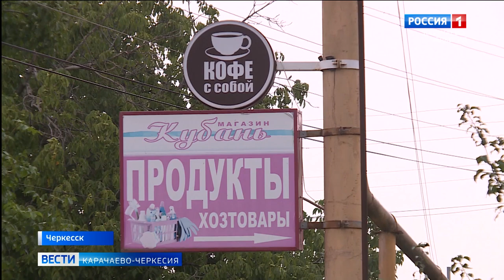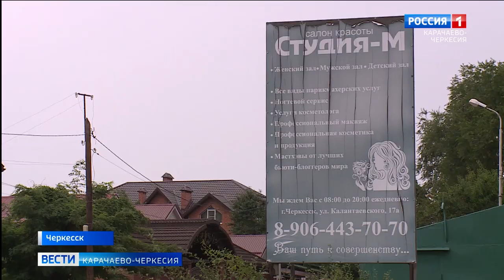На улицах Черкесска все реже можно увидеть портящих облик города рекламных сооружений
Республиканская столица готовится празднично отметить в сентябре основные торжества в честь столетия Карачаево-Черкесии. Благодаря работе специалистов городского отдела наружной рекламы, облик Черкесска в последнее время значительно преобразился. С улиц уже удалены около 600 незаконных конструкций различного типа